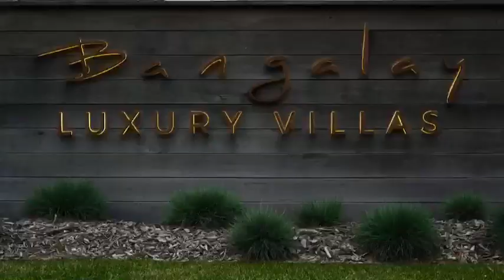Bangalay Luxury Villas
Luxury Accommodation on the NSW South Coast